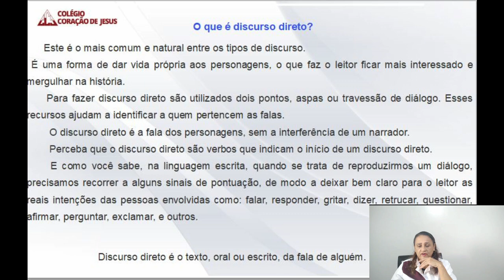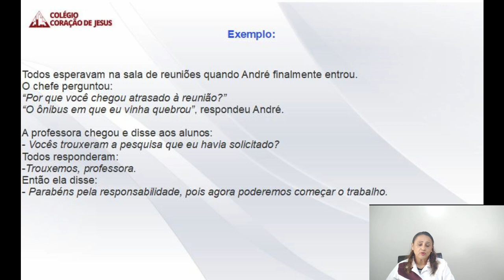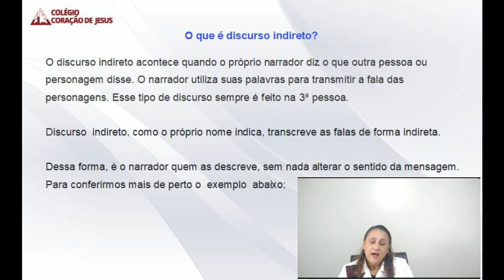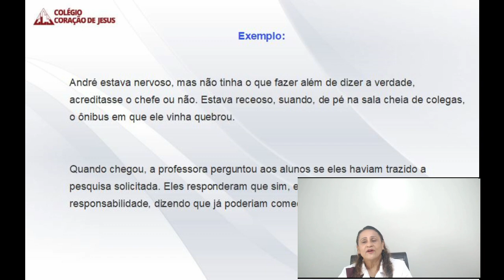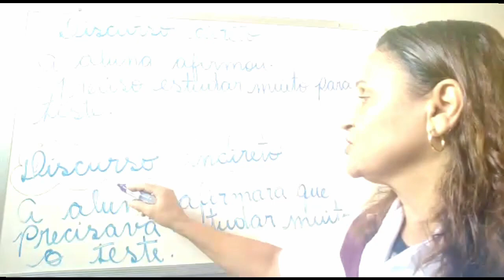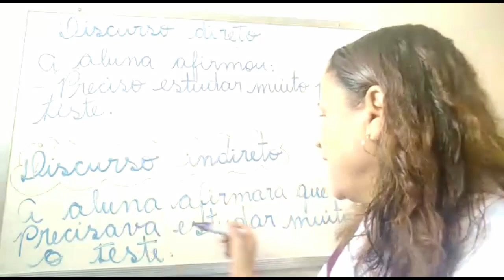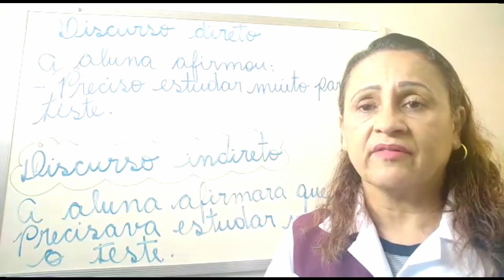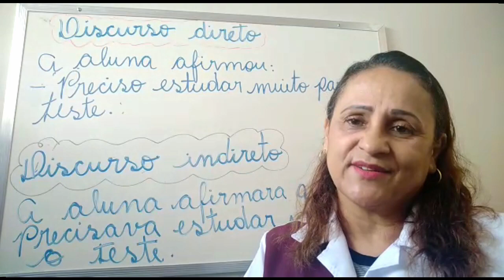3 Ano -F1 - Portugues Aula do dia 17 06